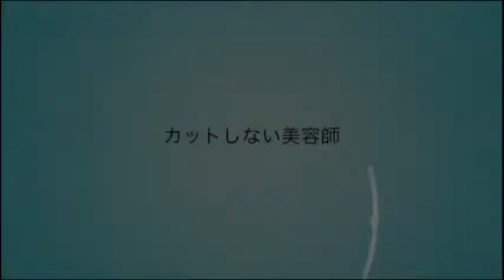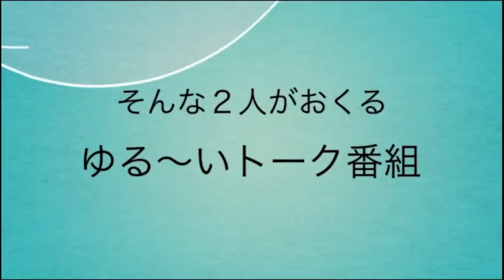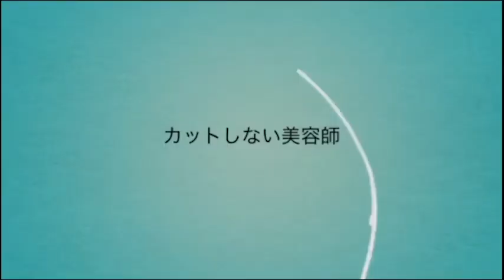【日曜日の憂鬱】ラジオ 宜野湾 コミュニティfm 弁護士 美容師 @2022/11/20